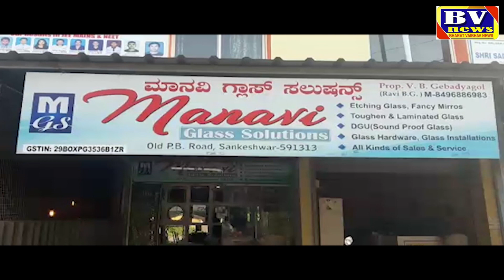ಬಸವೇಶ್ವರ ಮೂರ್ತಿ ಕೈ ಮುರದಿದ್ದು ಆಕಸ್ಮಿಕ